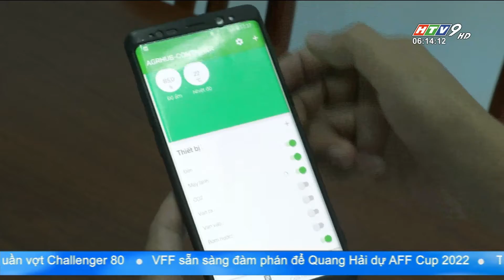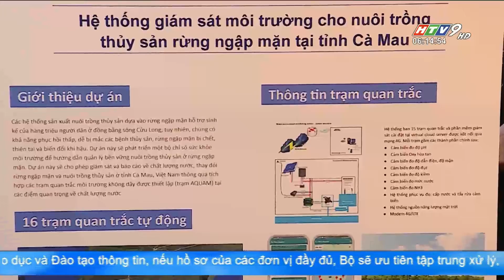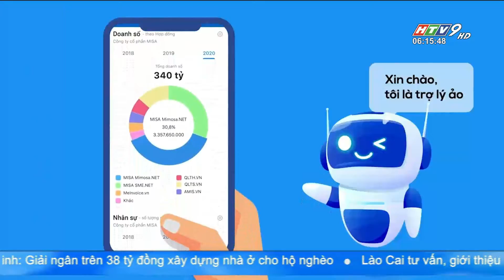CẦN CÓ KẾ HOẠCH BÀI BẢN ĐỂ PHÁT TRIỂN CÔNG NGHỆ BLOCKCHAIN | HTV Tin Tức